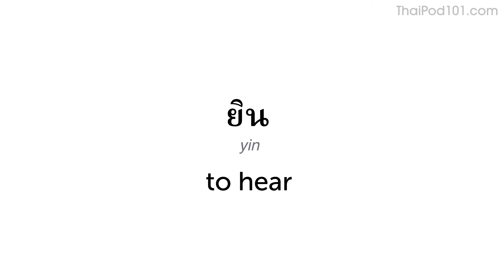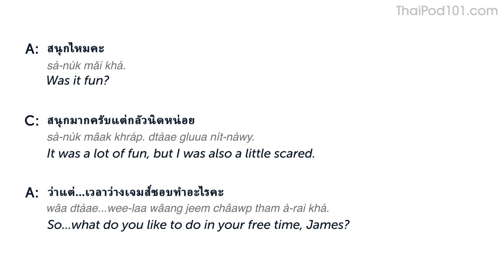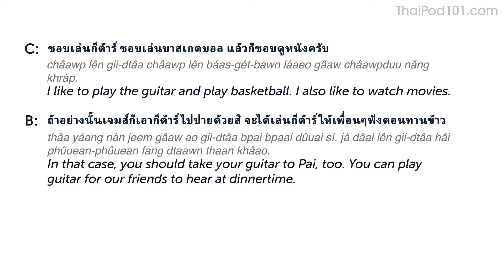How to Use More Relative Time Expressions in Thai | Daily Conversations #11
Click here to test your Thai right now and check how good is your Thai.
Dive deeper into the topic covered in this video lesson and gain a deeper understanding of Thai grammar, vocabulary, and culture. Start your learning journey today and become a fluent speaker in no time!

You will listen to a daily Thai conversations, with Thai phrases that you must know if you're a Thai for everyday life learner. This is THE place to start if you want to learn the Thai language, and improve both your listening and speaking skills.

In this video, you will learn how to talk about special offers and discounts.